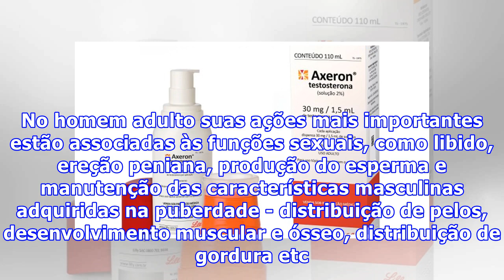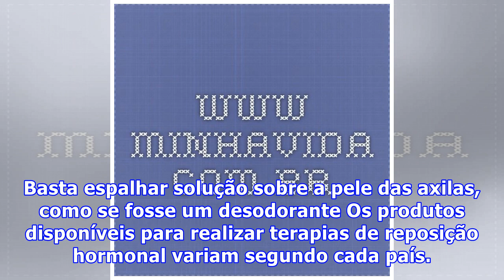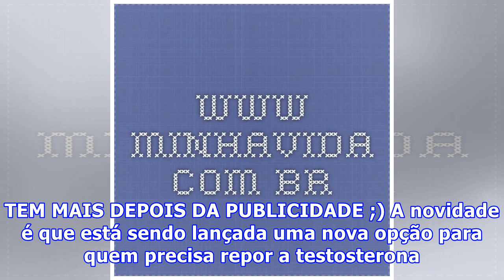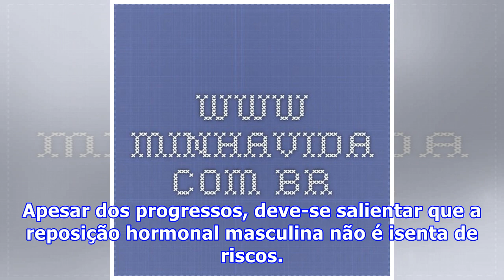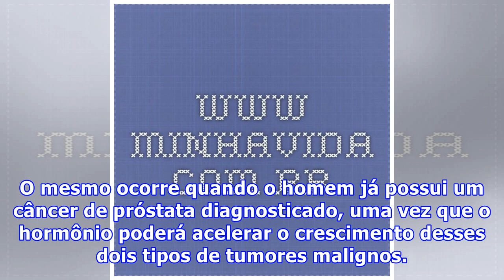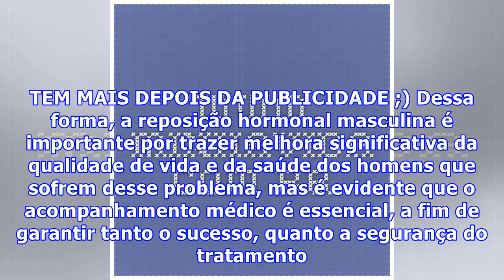Nova terapia de reposição de testosterona é aplicada como desodorante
A testosterona, produzida principalmente pelos testículos, é o principal hormônio masculino. No homem adulto suas ações mais importantes estão associadas às funções sexuais, como libido, ereção peniana, produção do esperma e manutenção das características masculinas adquiridas na puberdade - distrib...